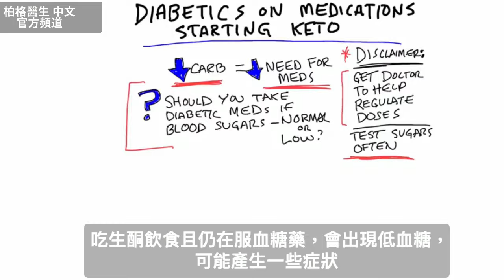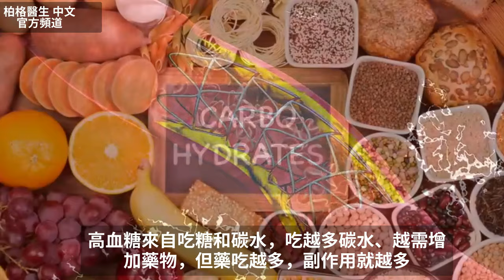糖尿病吃生酮飲食,注意血糖變化和藥物量！自然療法,柏格醫生 Dr Berg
時間標示
0:00 糖尿病正服藥者，開始生酮飲食前必看！
0:27 停藥前，請務必諮詢醫師！
0:43 酮如何改變血糖
1:50 低血糖時，還要吃血糖藥嗎？
3:12 要點

柏格醫生 dr berg 談： 對糖尿病換，正在吃藥中，你該知道的糖尿病、藥物和生酮飲食的知識。

若您正服用糖尿病藥物，且想開始生酮，您可能會好奇進入生酮狀態時，會怎樣？您的藥物需求會改變嗎？

首先，您務必先諮詢醫生，並取得他們對藥物改變的批准。醫生經過訓練，可根據需求調整藥物。

二型糖尿病是高血糖問題，藥物可解決此問題。問題是，當您減少碳水，可能會降低藥物需求，因減少碳水會降血糖。若不調整藥物，可能會血糖過低。

開始生酮飲食後，要持續諮詢醫生，並常測血糖，讓您掌握低血糖或高血糖的跡象。

開始生酮後，有些人很快就降血糖，有些人很久才降血糖，取決於糖尿病嚴重程度及身體對酮的反應。

若您的血糖低或正常，還需服用血糖藥嗎？這是您必須與醫生確認的事。我個人認為：不需要。

總之，若您是糖尿病患，正服用藥物，並進行生酮，應該要測血糖且常諮詢醫生，以便醫生能根據需要，調整您的藥物。

艾瑞克柏格(Dr Eric Berg)醫生介紹：
56歲，脊椎醫生， 他是弗吉尼亞州、加利福尼亞州和路易斯安那州的3州脊椎科醫生，￼執照一直維持有效。他是全球知名的健康生酮飲食和斷食專家，也是《新體型指南》和KB Publishing出版書作者。